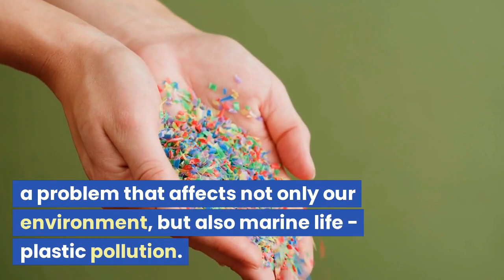The effects of plastic pollution on marine life and solutions to reduce it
Plastic pollution is a growing problem that affects not only our environment, but also marine life. Millions of tons of plastic waste end up in the oceans every year, and this plastic debris can have a devastating impact on marine animals, birds, and fish. Plastic debris can entangle and suffocate marine animals, and microplastics can be ingested by marine life, causing injury or death.

The sources of plastic pollution in oceans are various and include littering, poor waste management, and plastic items lost or discarded during shipping and fishing activities. Plastic bags, straws, bottles, and other single-use items are among the most common types of plastic debris found in the oceans.

It's important to note that plastic pollution affects not only marine life, but also human health and economy. Plastic pollution can harm tourism, fishing, and other industries that rely on healthy oceans.

However, there are solutions to reduce plastic pollution and protect marine life. Some ways to do this include:

Reducing personal plastic consumption by using reusable bags, bottles, and containers, and avoiding single-use plastics such as straws, stir sticks, and utensils.
Supporting policies and laws aimed at reducing plastic pollution, such as banning single-use plastics, implementing deposit return systems, and increasing recycling and composting programs.
Participating in beach cleanups and other community efforts to remove plastic debris from oceans and coastlines.
Supporting businesses and organizations that are working to reduce plastic pollution and protect marine life.
Educating others about the impacts of plastic pollution and encouraging them to reduce their own plastic consumption.
By taking these steps, we can help to reduce the amount of plastic that ends up in the oceans and protect marine life. We all have a role to play in the fight against plastic pollution. Every time we choose to refuse single-use plastics, support laws and policies aimed at reducing plastic pollution, and clean up our local beaches and waterways, we're making a difference.

Let's work together to reduce plastic pollution and protect marine life for future generations.